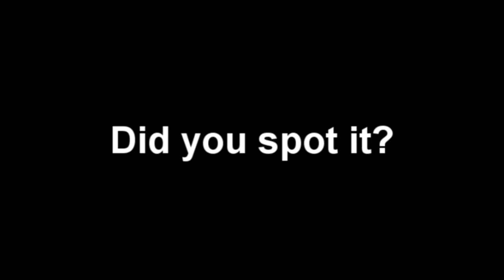Mann Manor Secret!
Secret thing in Crazyscoutt's video